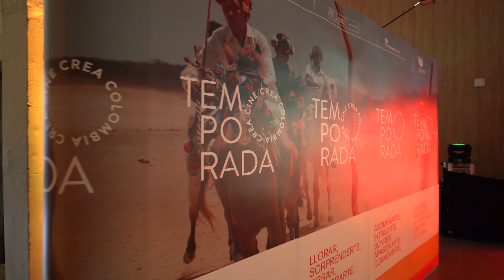Temporada CineCreaColombia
La Temporada CineCreaColombia es un programa del Ministerio de Cultura, el Consejo Nacional de las Artes y Cultura en Cinematografía (CNACC) a través del Fondo para el Desarrollo Cinematográfico (FDC), de la Academia Colombiana de Artes y Ciencias Cinematográficas (ACACC) y Proimágenes Colombia, que lo invita a vivir la celebración en torno a la identidad e historias que nacen del cine nacional.

Medellín y Barranquilla, atentos en los próximos días: Proyección Niña errante - Temporada Cine Crea Colombia y Proyección Mamá al volante - Temporada Cine Crea Colombia